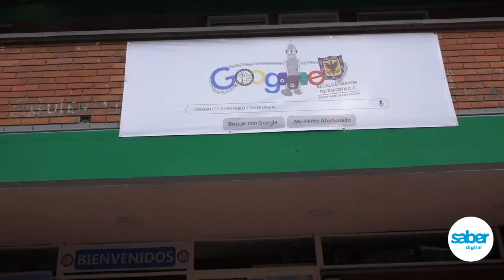Autómatas, robótica y mimetismo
Colegio Distrital Quiroga Alianza.